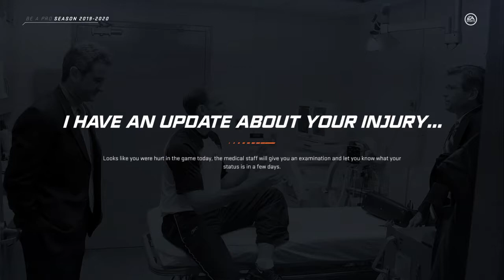NHL 20 Be A Pro EP 3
Another episode of this Be a Pro series. I hope you enjoyed this video.

Check out the pages down below!